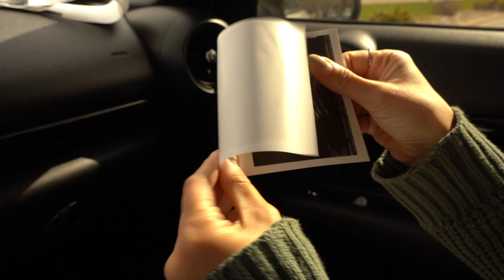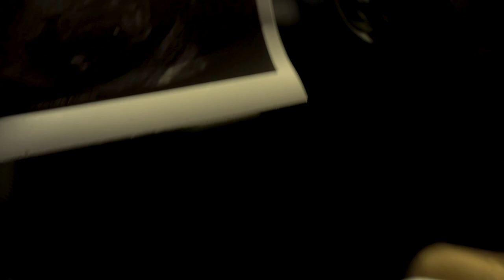pre-parenthood milestones: emotional gender reveal ✨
Today we're flashing back to spring 2020. It was the height of the pandemic (still mostly in lockdown) and this is me and Brandon after my 22 week ultrasound when we discovered that we were getting a little Carmie Rose.